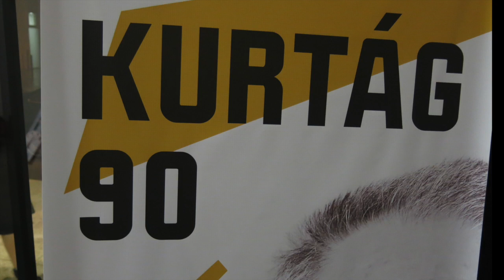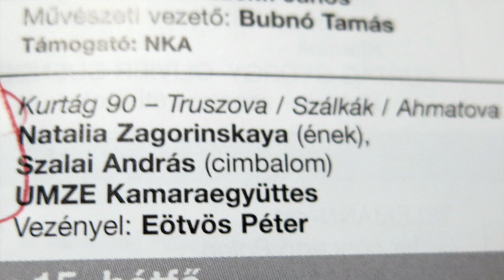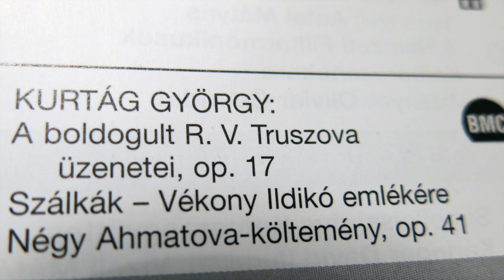KURTAG. 90. RUMMET, SANDHED, ÆRLIGHED, STYRET, SPONTANT.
Denne video handler om KURTAG. 90. FØDSELSDAGSKONCERT.
KURTAG ER SELV TIL STEDE PÅ BALKONEN.
Ideen om rummet der omfavner publikum.
DER SPILLES OPUS 17 OG 41. MED ET INTERMEZZO PÅ FOLKEMUSIK-INSTRUMENTET HAKKEBRÆT.
Opus 17 er Kurtags gennembrudsværk.
Fik Sonnings musikpris i 2003 Som Kurtag elsker.
Kurtag fik 1057 en alvorlig depression, fordi han indså, at alt det han havde troet på ikke var sandt.
Jeg fik rigtig meget gåsehud, især under sopranens sang/råb.
Gengivelsen på videoen er kun 10% af liveoplevelsen.